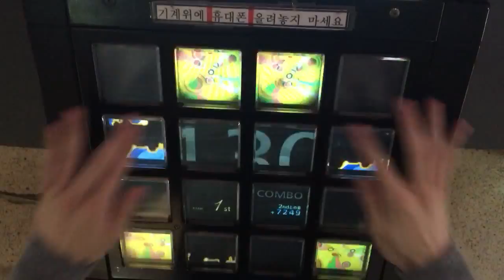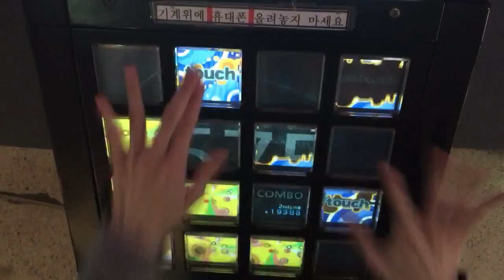【Jubeat Prop】 惑星☆ロリポップ SSS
SOUND HOLIC - Lv.10
99.7k
Player : SI*NY.QS